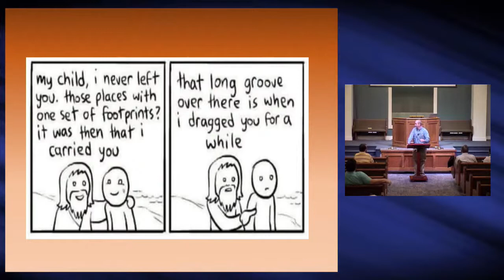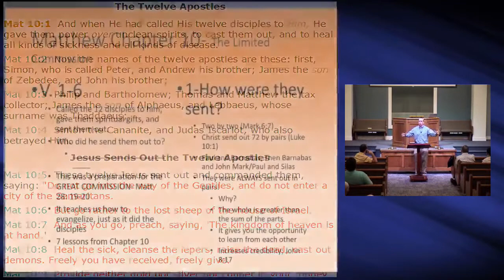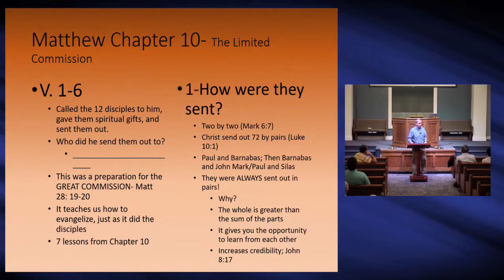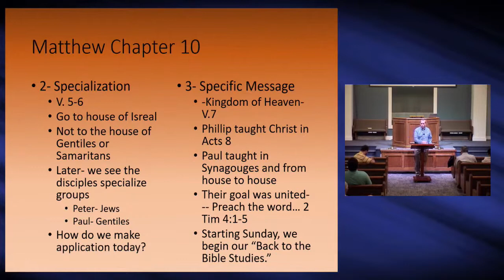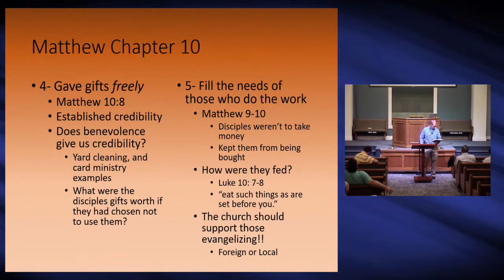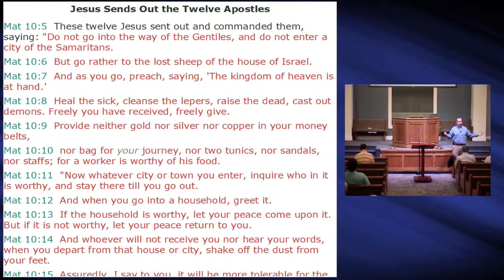Following Jesus in Evangelism - Lesson 6